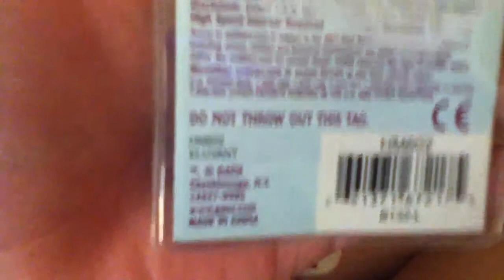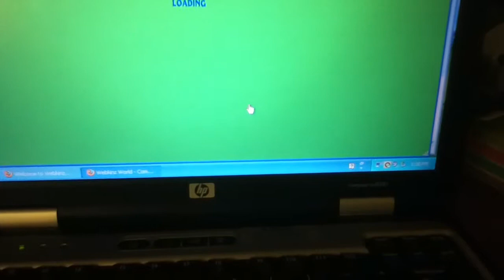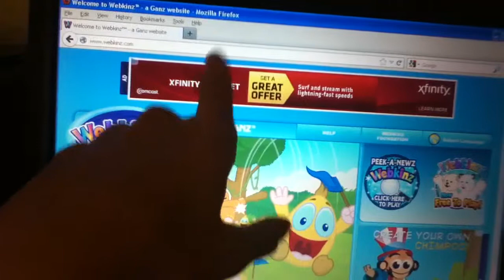Adopting webkinz Eluvant!!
I named her Ariana!  She so cute!!